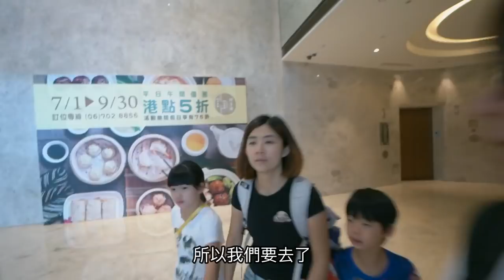《飯店人生EP39》為什麼我們喜歡台南?｜香格里拉台南遠東國際大飯店Shangri-La's Far Eastern Plaza Hotel【I'm Daddy】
這是香格里拉第三集

拍攝工具⬇︎
相機：Sony a7iii，Sony a6500，RX100M5，GoPro，Mevo
鏡頭：SEL1635GM，SEL1670Z，SEL1018
麥克風：Rode VideoMic Pro+，SHURE VP83
腳架：Manfrotto PIXI EVO
空拍機：Dji Mavic Pro，Dji Mavic Air

剪輯工具⬇︎
final cut pro